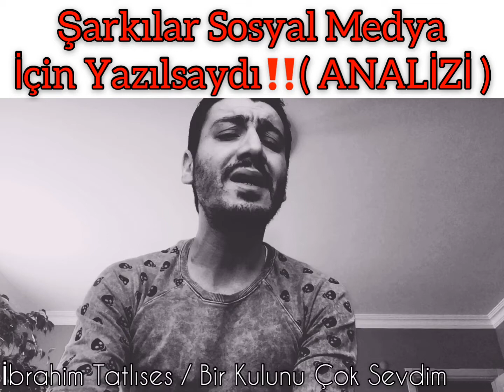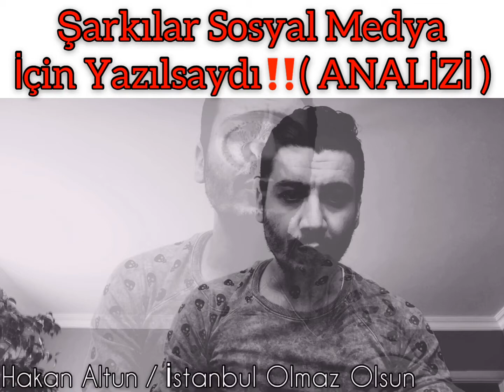Şarkılar Sosyal Medya İçin Yazılsaydı ( ANALİZİ ) yeni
HakanAltun / Telefon
İbrahimTatlıses / Bir Kulunu Çok Sevdim
HakanAltun / İstanbul Olmaz Olsun
İbrahimTatlıses / Yanlızım Dostlarım